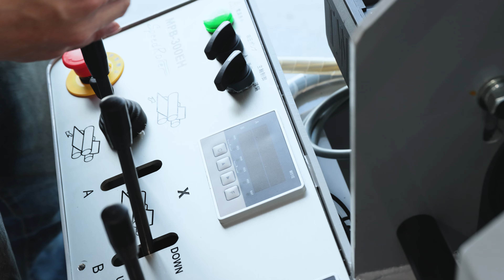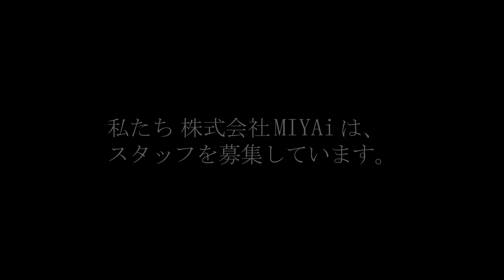株式会社MIYAi 紹介 時代の流れに合った工作機械を開発し提供する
弊社は、使う人の視点に立った、コンパクトで便利で使い易く洗練された魅力的な工作機械を多くのお客様へ提供するため、株式会社MIYAiを設立いたしました。
性能は勿論の事、デザインや拡張性にもとことんこだわり一切妥協のない工作機械を開発・ご提供いたします。

最新のファイバーレーザー加工機や板金用ロールベンディングマシンを1から開発して、設計だけではなく実際に社内に大型工作機械等を設備して部品加工、組み立て、販売してサービスまで一貫体制を構築し購入後のアフターフォローまでお客様に安心頂けるよう日々努力しております。